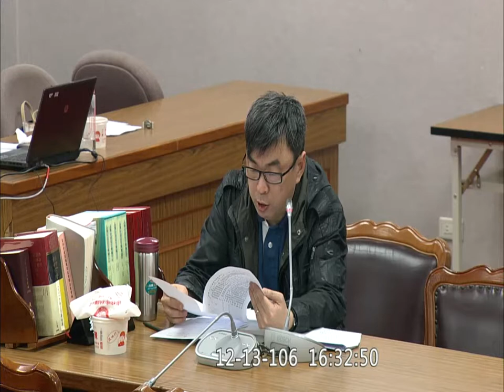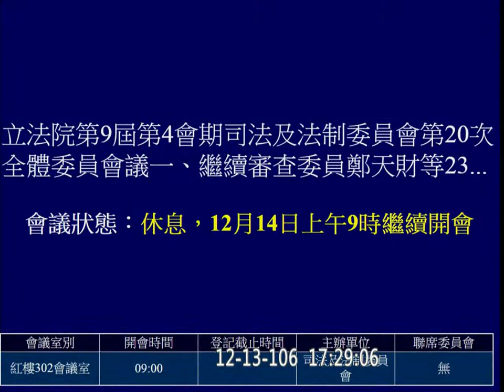2017 12 13 促進轉型正義回復原住民族傳統領域土地條例 司法法制 f-11112 【立法院演哪齣？】